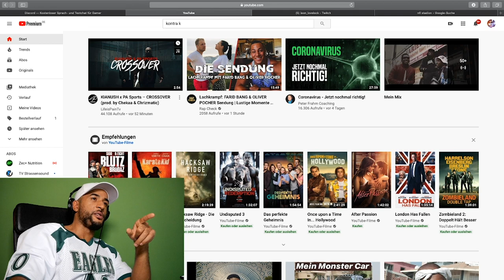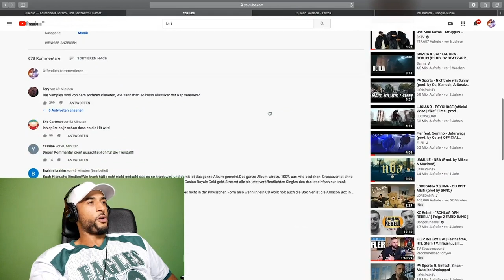Leon Lovelock REAGIERT auf KIANUSH x PA Sports – CROSSOVER (prod. by Chekaa & Chrizmatic)